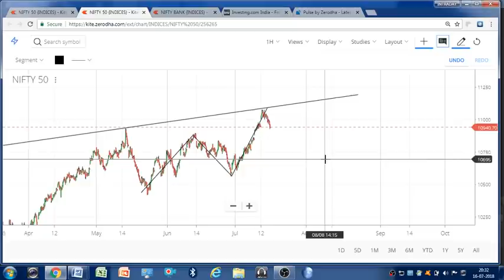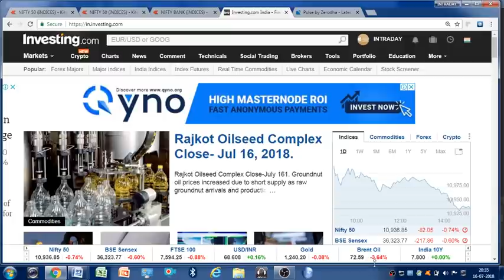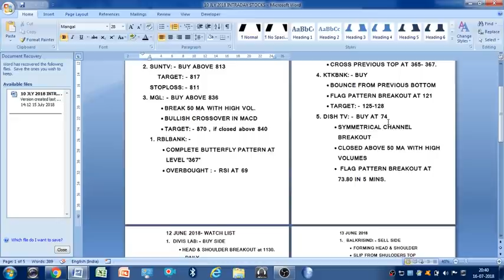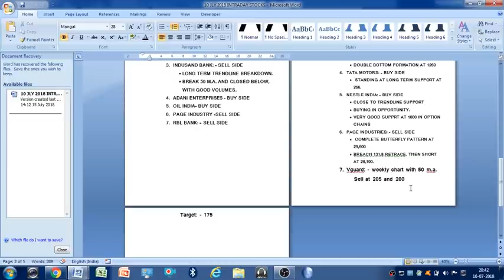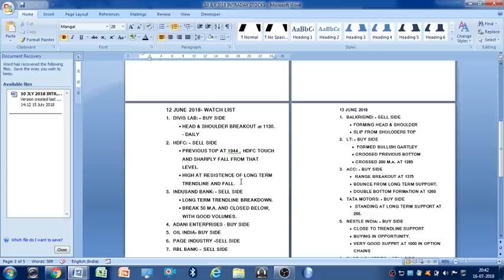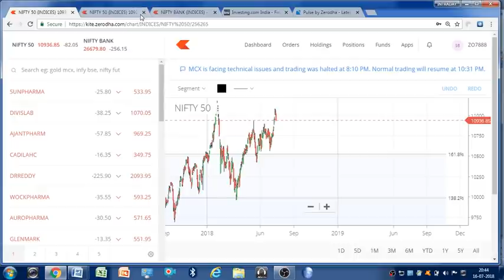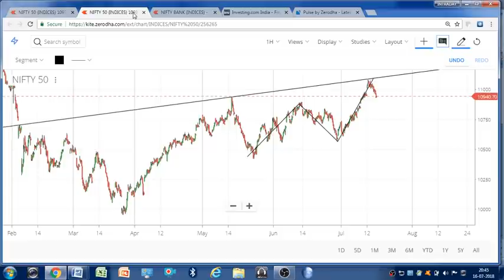ये देखो ऑर नोट बनाओ || My Own Trading SHEET || NIFTY || 17 JULY 2018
ये देखो ऑर नोट बनाओ || My Own Trading Stocks || NIFTY || 17 JULY 2018

USERNAME of INSTAGRAM:
intradayguide08

                     intradayguide